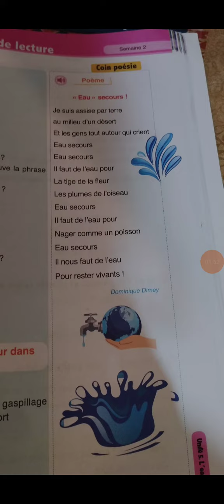poème : " eau secours! " l'oasis des mots